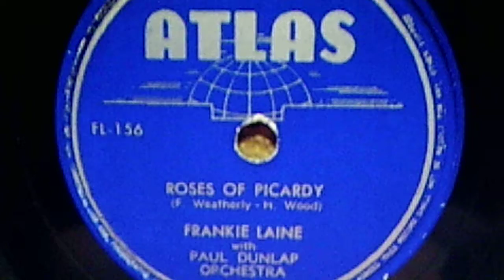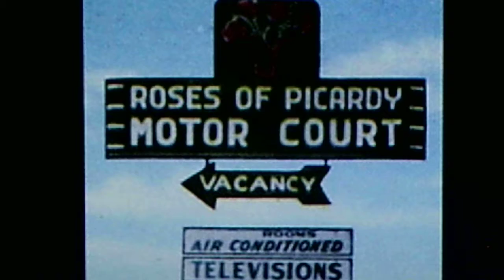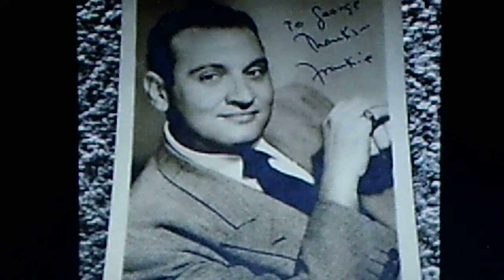Frankie Laine, w./Paul Dunlap Orchestra: "Roses of Picardy" (1948)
Source: shellac ATLAS 78, FL-156 (AT-258), released June 1948